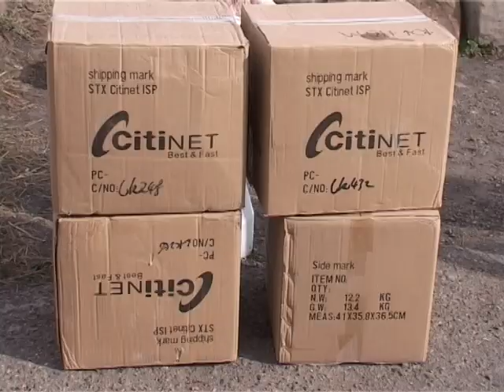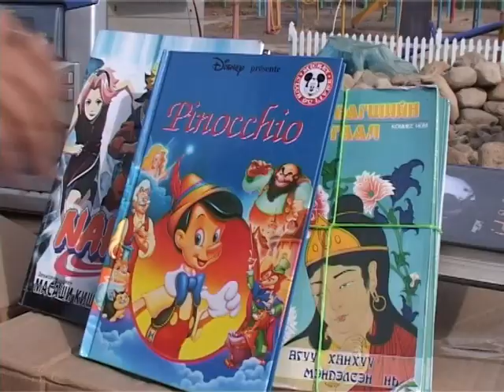citinet huuhdiin ayan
handiviin ajil...